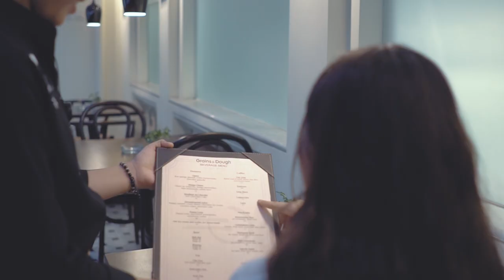Grains and Dough Bistro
Stuff Media Production
jalan gremet 27b Manahan Solo 57139

Photo & Video Services for :
- Product
- Highlights
- Event
- Promotion
- Company Profile